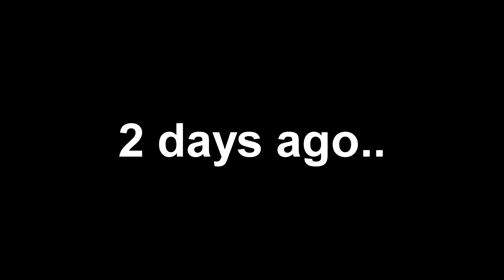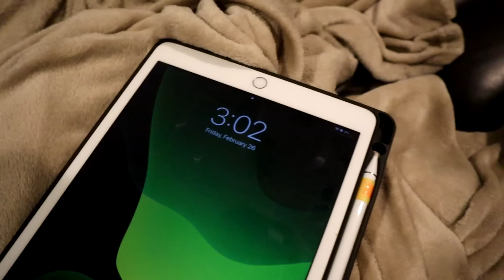Do Not Drink The ELSA.EXE POTION At 3AM! *Turned Into EVIL ELSA IN REAL LIFE*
Do Not Drink The Elsa.exe Potion At 3am! *Turned Into Evil Elsa In Real Life*- In this video I got the Elsa.exe Potion from when I spotted Elsa.exe in real life in the same area where I caught Elsa.exe on a drone in my video titled “Drone Catches Elsa.Exe From Frozen 2 In Real Life!! *Elsa.Exe Came After Us*”. My little sibling aka my little brother told me I should save the potion I got from Elsa and drink the Elsa.exe potion at 3am. At first we thought it was a normal Elsa potion which is a character from Frozen 2 popular for its song let it go. I turned into Elsa in real life and I got ice powers but then I turned into Elsa.exe aka evil Elsa from Frozen.exe. If you want to see more Elsa.exe, Elsa, Frozen 2, Frozen.exe or Olaf videos drop a LIKE!!

Arcade Craniacs - (SCARY) CUTTING OPEN HAUNTED ELSA DOLL AT 3AM!! *WHAT'S INSIDE ELSA FROM FROZEN 2*

Dark Corners - If You See This FNAF ANIMATRONIC in a Restaurant, RUN AWAY FAST!! (Freddy Fazbear's Pizzeria)

Dorito’s Reaction - DO NOT WATCH THE FROSTY THE SNOWMAN MOVIE AT 3 AM!! (FROSTY CAME TO LIFE)